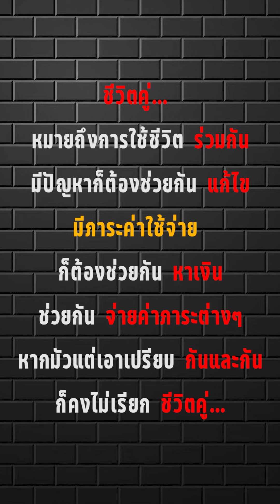ให้ค่าสินสอดแล้ว ทำไมยังต้องจ่ายค่าใช้จ่ายในบ้าน